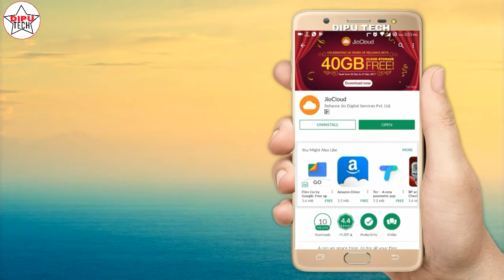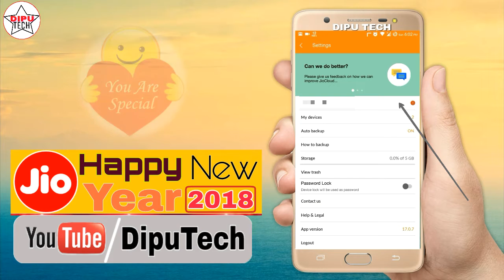Jio 40 Gb Free | Happy new year 2018 Gift | Celebrating 40 year's with Reliance communications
For all the latest Technology News,Videos, unboxing, gadget review & Software knowledge (Dipu Tech App)

•:Note:-The Content Tag and Description of the videos I upload to YouTube support the Community Guidelines of YouTube and follow YouTube's Community Guidelines and do not violet or spam YouTube's policy. It is made from Educational Purpose. I request you to please do not missuse or illegal thank you.

•About :- Dipu Tech is a YouTube channel, here you can find all kinds of technical videos,Online Shopping tips & trick,Latest phone news,Unboxing, Gadgets reviews Etc.